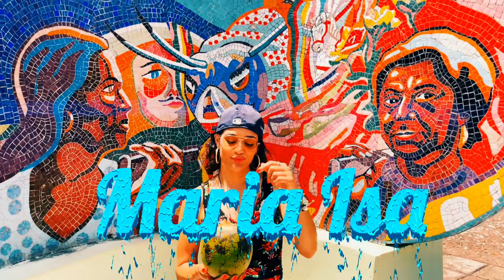Maria Isa - My Love {Official Music Video}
Maria Isa - My Love
Directed by YMMI
Label: SotaRico / Perfect Noize Ent.

{Lyrics}
Chorus:
Saying that you want my love oh
 Saying that you want my touch oh oh oh

Verse 1:
I ain’t teasing me I’m on a move
New vibe New season
New boo New side New bee sting
And I’m feeling so good off this Riesling
From the hood To the hill barz freezing
And I’ll still take a flight palm treesing
But I’ll never switch sides no treason
Tho i seen a lot Of wolves in the sheep skin
I just feed em to the sharks on the deep end.

Verse 2:
There’s a reason that ya thinking bout me while ya dreaming
I got the cura for ya night no sleeping
I’m the hope I’m ya light I’m the beacon
Matching bra matching panties what a sequence
Don’t you like how I speak Puerto Rican
Don’t you like how twisted and I freak it
Quiere Toto quiere coco and I feed it
Quiero más de ti loco wanna feel it.

Chorus:
Chorus:

Bridge: {vocal chops}